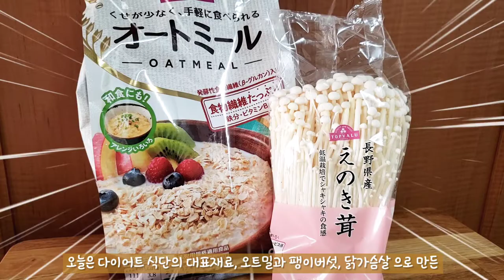(오트밀11탄) 오트밀과 팽이버섯으로 4kg 감량 (オートミールナゲット)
※ 재료의 분량은 사용하는 오트밀에 제품에 따라, 또 저울의 정확도에 따라 조금씩 차이 날수가 있습니다.

※ 전자레인지 가열시간도 각가정의 성능에 따라 조절해주세요.